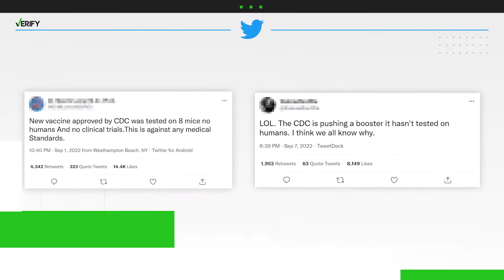Yes, the updated omicron booster shots were tested on mice, not humans, before authorization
Bryan emailed us asking if it’s true that the updated omicron boosters for BA.5 were only tested on mice, not humans, before FDA authorization. To find out if its true, we spoke with Jennifer Pancorbo, Ph.D., the Director of Industry Programs and Research at North Carolina State University’s Biomanufacturing Training and Education Center.

QUESTION: Were the updated omicron booster shots tested on humans before they were authorized?

ANSWER: Yes, the updated omicron booster shots were tested on mice, not humans, before authorization. Our exports confirmed it’s common for updated vaccines to go through less rigorous testing.